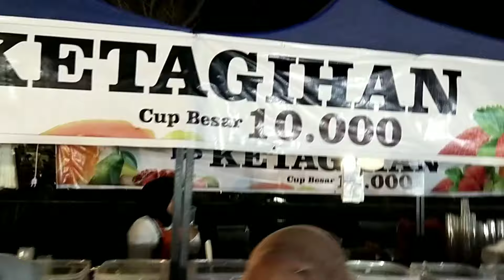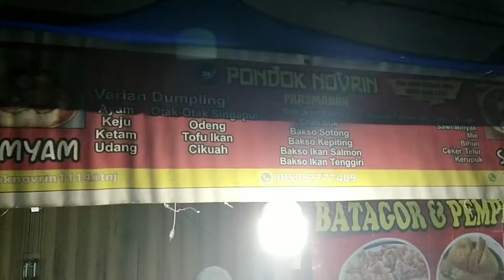Spicy Seblak and Tom yam food is addictive❗Indonesian Taste❗Indonesian Street Food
pondok Novrin menjual seblak dan tomyam khas kak Rina asli Betawi. terletak di Bazar jalan bandara Tanjung pinang.  buatan kak Rina memang mantap dengan bumbu yang sangat terasa dan harga yang sangat murah.